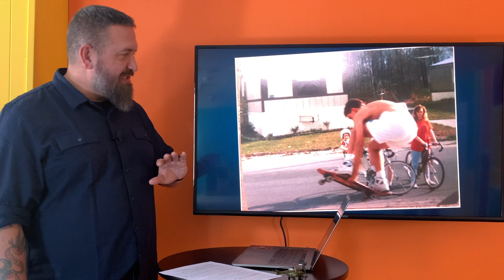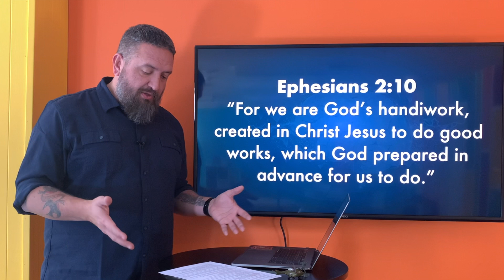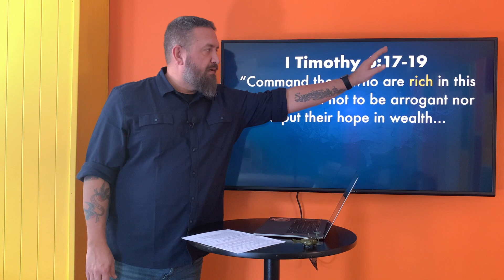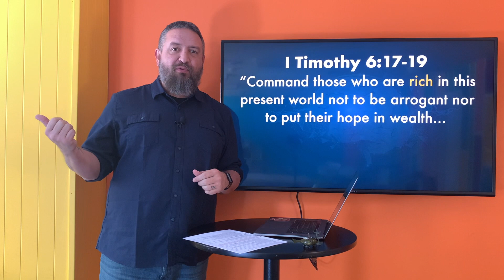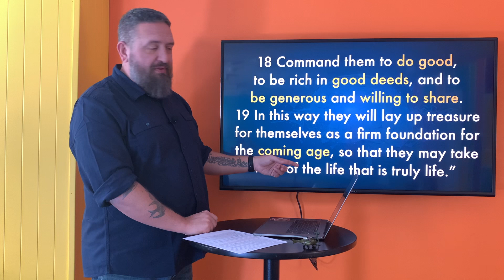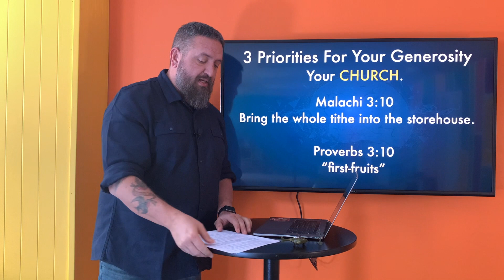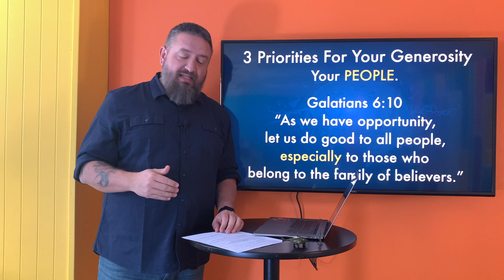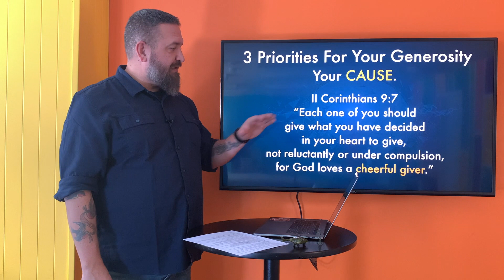CHANGE - week 3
Final installment in our series CHANGE where we've been looking at some crucial changes a follower of Jesus needs to make concerning CASHOLA!!